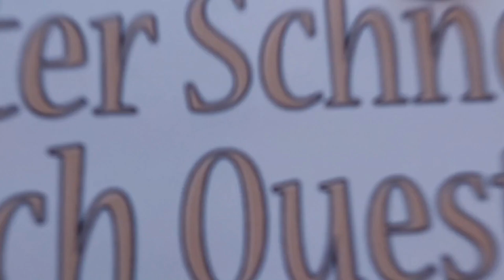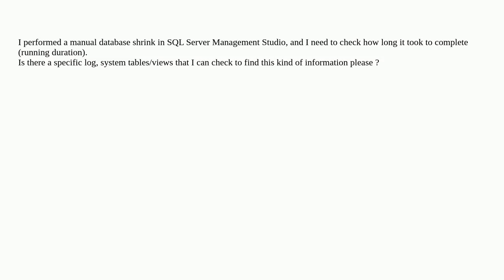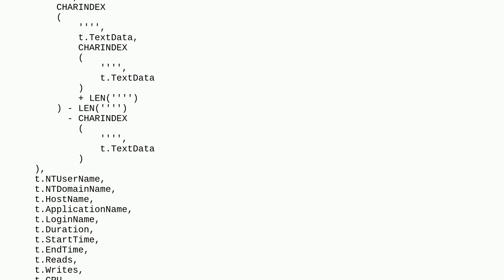Dba: History of a manual database shrink event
History of a manual database shrink event

A special thanks goes out to the community

  sql-server ssms